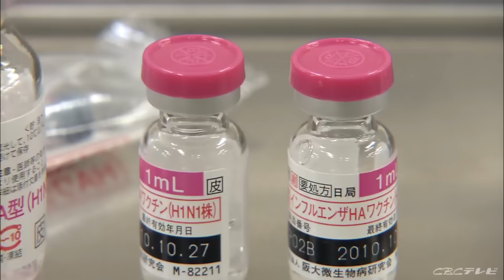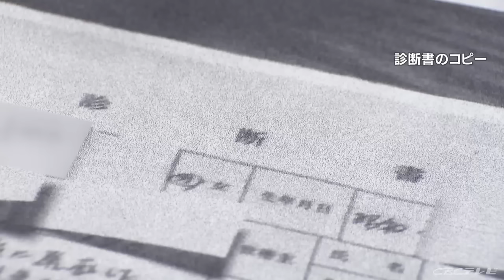「死んだ方が楽」ワクチンで“急性散在性脳脊髄炎”下半身不随に…医師は「治らない」【大石が聞く】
（男性）
「こんな苦しい生活をするんやったら、死んだ方が楽だなと思いましたね。脚が動かないなら、もう切っちゃえばいいんじゃないかと思った」

名古屋市内に住む４０代の男性。今も下半身が全く動きません。

（男性）
「触ると一応脚はあるんですよ。でも全く感覚はないし、ここ（太もも）から下がないような感じです。切断されたような感じ」

妻と高校生の長男の一家３人で暮らしていた男性。
去年８月、モデルナ社の新型コロナワクチンを接種しましたが、３週間ほどたったころ突然４０度近い高熱が出て、「髄膜炎」や「肺炎」も併発し、意識不明になりました。

（男性）
「９月頭か？ ９月頭に高熱？（病院へ）歩いて？ 車で行ったの？ 車で行ったらしいです」

その頃のことは全く思い出せません。記憶が失われています。

（男性）
「仕事以外にもプライベートでも何していたか分からないです。全く記憶がない」

２か月後、意識が戻りましたが、脚は全く動かず、感覚もなくなっていたのです。

医師の診断は「急性散在性脳脊髄炎」。
自分の免疫で脊髄などの神経細胞が傷つけられ、手足が動かなくなったり目が見えにくくなったりする「自己免疫疾患」です。

インフルエンザやB型肝炎などのワクチンが引き起こす重い副反応としても知られ、新型コロナワクチンも説明書に留意すべき症状と書いています。
男性の場合も医師の診断書に「接種により引き起こされた」とワクチンの後遺症であることが指摘されています。

その頃の膨大な治療の記録。
男性の妻は、こう振り返ります。

（男性の妻）
「今はあまり思い出したくないですけど、かえってこない（助からない）と思った」

男性は一命をとりとめ、ことし１月にリハビリ病院に転院しました。

（男性の母親）
「リハビリ病院に転院したその日に、先生から元通りにならないと言われた。ハンマーで頭を殴られたような感じでした。その時は望みを持って転院したんですよ」

もう治らないという医師の告知。
それでも、およそ半年間のリハビリを経て、自宅に戻ることができました。

（大石アナ）「日々の生活でいろいろとご苦労されているところが多々あると思うが、一番大変だなと思うのはどんな時？」

（男性）「一番大変…トイレですかね」「肛門付近までくると、健常者はいま出しちゃだめと…」

（大石アナ）「我慢できますよね」

（男性）「そうそう、僕は我慢が全然できない状態で、肛門まで達したら便が出るばっかり」

男性は脳脊髄炎の影響で、排泄をコントロールできず、１度のトイレに２時間以上かかるといいます。

生活のため自宅の大規模なリフォームも必要でした。

（大石アナ）「どこをリフォームしたんですか？」

（男性の妻）「夫が自立するには自分で車いすをこがないといけないので、スロープの角度を５度以下にしないといけないということで、最長のスロープが必要だった」

玄関を新たに作り、長いスロープも設置しました。
それでも車いすで上るにはかなり大変だと言います。

（大石アナ）「かなり上腕筋使いますね」

（男性）「ほんと腕しか使えないので、腹筋もきかないし、背筋もきかない」

また、和室の一部を広いトイレに作り替えました。

（男性の妻）
「夫専用のトイレです。従来のトイレだと180度反転しないといけない。夫にはそれが難しい。横からの乗り移りじゃないと無理ということで」

風呂場には１人でシャワーを浴びられるようにするため、車いすの高さに合わせたオーダーメイドの台を設置。

（男性の妻）
「脚が動かないからずっとこのまま。ずりずりと、腕の力だけで」

リフォームの費用は約５００万円。
さらに自宅周辺は坂が多いため障害があっても運転できる車が必要ですが…

（男性）
「家の周りが坂道ばかりなので、どうしても車が必要。いま欲しい車があるが、それが約６００万円くらいして、なおかつ手動運転装置をつけるとプラスで費用がかかる」

今のところ高すぎて買うことが出来ず、一人で移動できるめどが立ちません。

そして、重くのしかかるのが医療費です。

（大石アナ）「この辺も２４万円…、３１万円！」
（男性の妻）「この月が一番高いです」

（大石アナ）「今までかかった医療費って、どれくらいになる？」
（男性の妻）「２８１万８４４３円。高額医療費の申請をしてですよ」

毎月数十万円かかり、これまでの総額はおよそ２８０万円。
国のワクチン副反応の救済制度にも申請しましたが今のところ認められず、他の障害者向けの補助金も、これまでの年収などからほとんど受けられず、ほぼ自己負担になっています。

（男性の妻）
「あんな体になって、何も補助がないのがもどかしい」

（男性）
「国は自分自身で何とかしなさいと言っているようなものですよね」

（男性の妻）
「夫の障害は国が勧めるワクチンによって起こったことで、夫のミスでもなく…。コロナに感染した人は医療費は無料で、夫はこんなにかかるんですよ。国のため みんなのためにワクチンを打ったのに、どうして感染した人は無料で、感染しないために一生懸命やった人がこんなに払わなくちゃいけないのか」

（大石アナ）「１５００万円くらいは自己負担になりそうですよね」
（男性の妻）「治るんだったらいいですよ、１５００万円かかっても、２０００万円かかっても。でも治らないんです。そこが悔しい」

産業機器のメンテナンスなどを行うエンジニアとして働いていた男性。
来年４月の復職を目指していますが、それでも国による金銭的な援助は必要不可欠だと訴えます。

（男性）
「僕はまだ生きている。生活しないといけないんですよ。そうなるとお金が必要なんですよ。国から補助があってもおかしくない」

2022年9月1日放送　CBCテレビ「チャント！」より